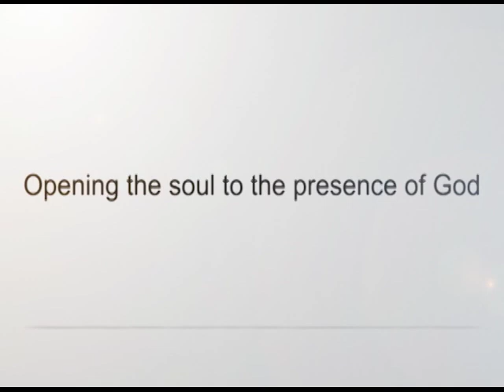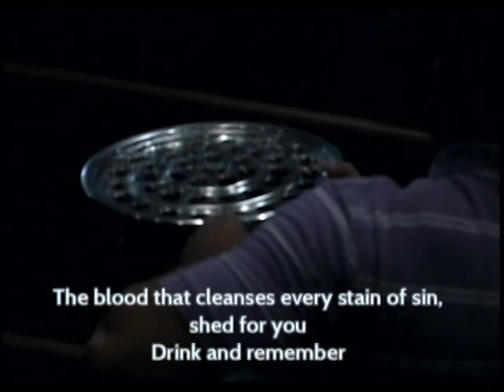Full Service - 8/24/2014 - Christ Church Nashville